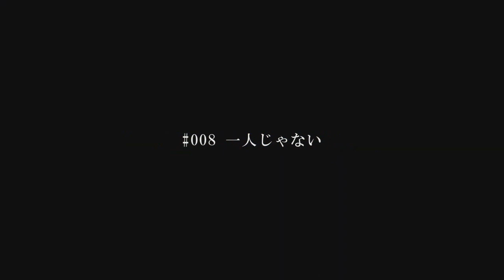EPISÓDIO 9 EM PORTUGUÊS PT/BR!!! Demon Slayer - 2°Temporada | Kimetsu no Yaiba - 2°Temporada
TEMAS:
2 temporada de demon slayer
2 temporada demon slayer
2 season demon slayer
kimetsu no yaiba a 2 temporada
2 temporada de kimetsu no yaiba
2 temporada kimetsu no yaiba
2 season kimetsu no yaiba
demon slayer
2 temporada demon slayer
2 temporada de demon slayer
2 temporada de kimetsu no yaiba